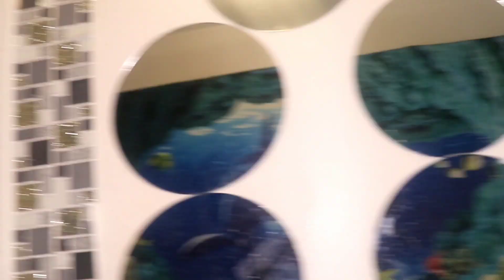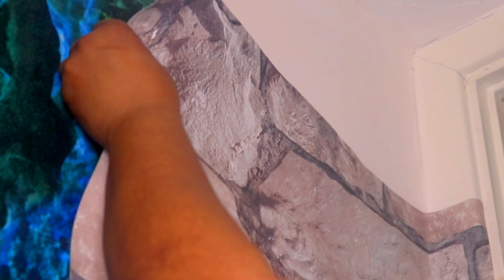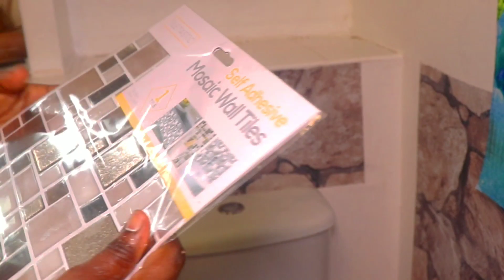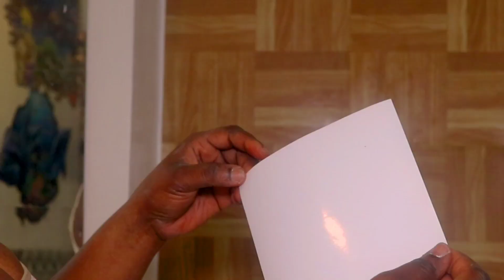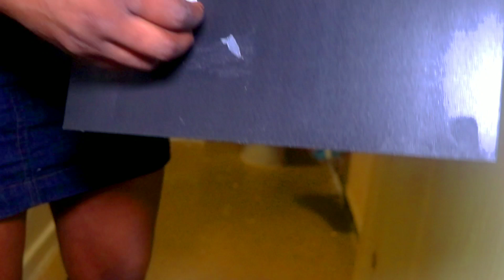INTERIOR DECORATION IDEAS/ BATHROOM DESIGN MAKEOVER TOUR FROM BEFORE AND AFTER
interior decoration ideas/bathroom makeover tour I'm bringing you this video to give you an ideas of your own dream bathroom DIY as I try myself I'm not a professional but I love house decor I hope you will like my makeover